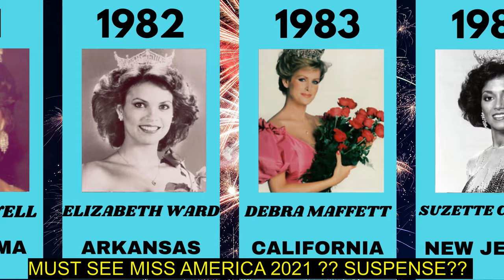Miss America From 1970 to 2022 || Most Hot Girl of America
Hello friends ,
Also follow our knowledge channel
About the video:

Miss America Winner From 1970 to 2022 || Most Beautiful Girl of America  @houseofcompare

Savvy Shields,
Nina Davuluri,
Emma Broyles,
 Camille Schrier,
Caressa Cameron,
Katie Stam,
Kirsten Haglund,
 Deidre Downs,
Katie Harman,
Katherine Shindle,
 Heather Whitestone,
Gretchen Carlson,
Susan Akin,
Suzette Charles,
Kylene Barker,
Shirley Cothran,
Pamela Anne Eldred,

USA most beautiful girl, America ki sexy ladkiya, america ki most beautiful girl,

credits :-
Wikipedia

We are here represent comparison between different field like business, sports, animal , building , gadget, instrument , and many more. By comparison your will come to know which is on Top and where those are ranked.